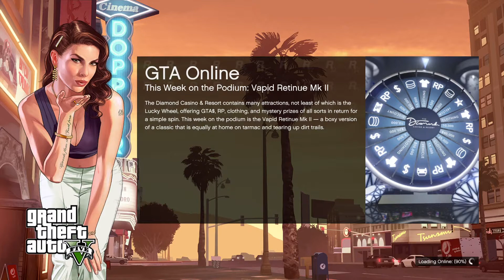Gta 5 online funny lol